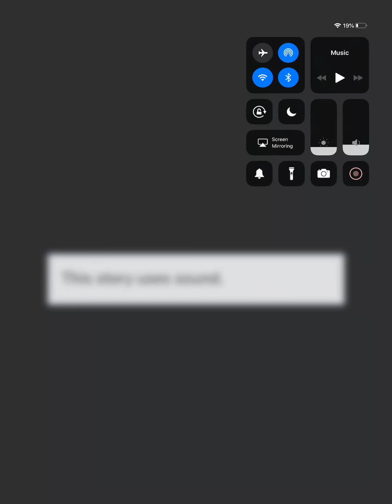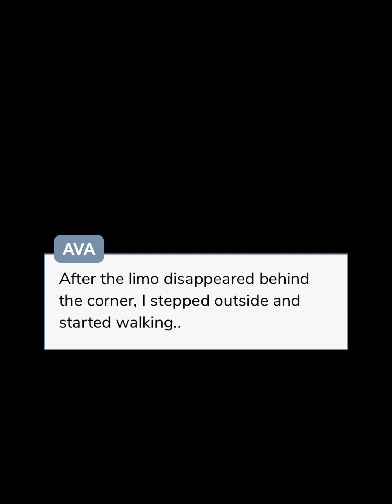My savior (episode 12) episode choose your story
Ava’s been kidnapped and abused for 5 years.
Will her life come better after she meets mafia leader Jason

Author: Emma and Jenny
 Follow the author on Instagram: @emmav_episode